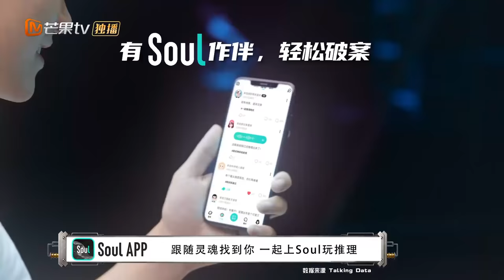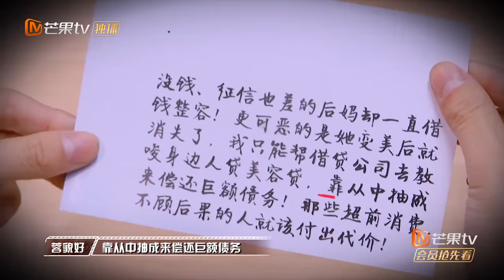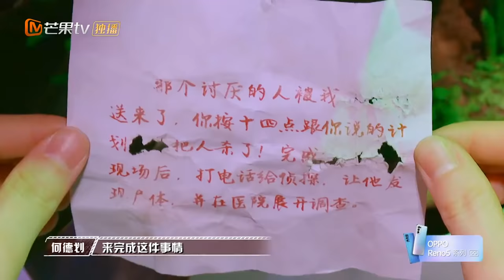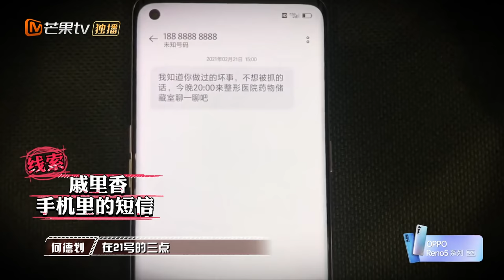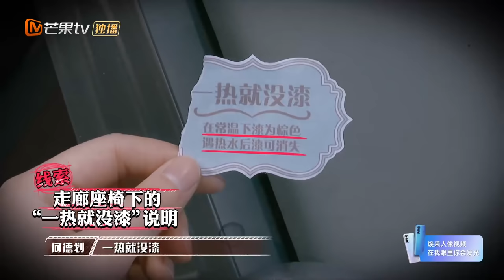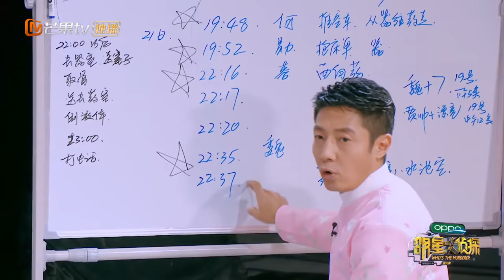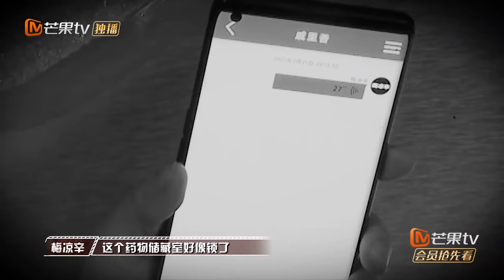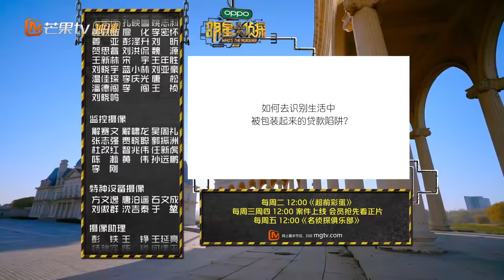《明星大侦探6》09案：还是漂亮惹的祸（下）——无名尸骨凭空出现 时空穿梭到底是真是假？ Who's the murderer S6 EP9丨MGTV